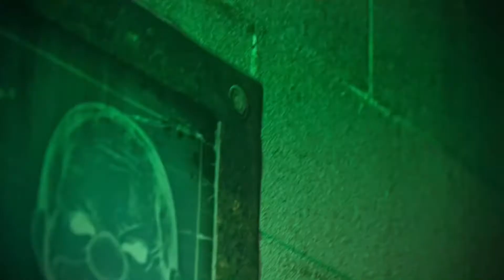Spirit Halloween 2021 - Graveyard Shift